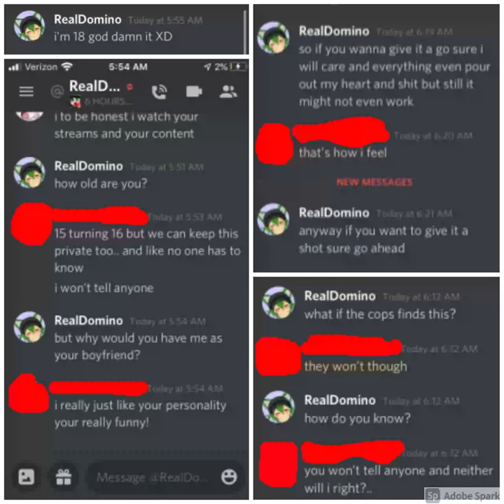Lars Peter Madsen is a pedo Lars Peter Madsen is a pedo Lars Peter Madsen is a pedo